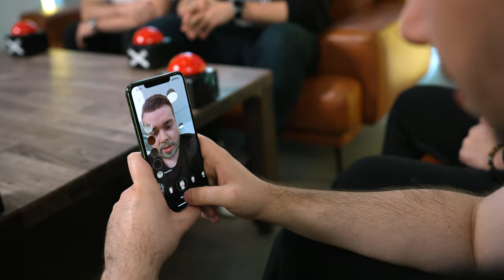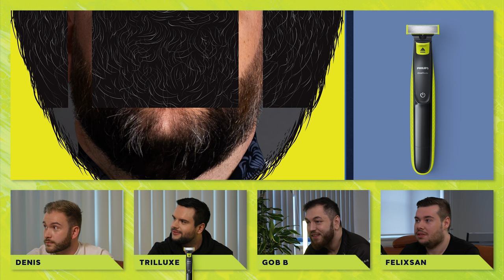BIG Spieler am Bart erkennen!? Mit @TrilluXeCS, @Ehrtzkop, gob b und Denis!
Wer versteckt sich hinter den ganzen Bärten? Findet es heraus in unserer ersten Episode von "BEHIND THE BEARD" in Kooperation mit Philips OneBlade!